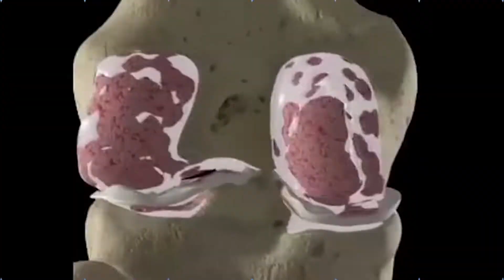Kadapa Rathnakar Super Punch on Nara Lokesh || APGSNRA || NIjam Media